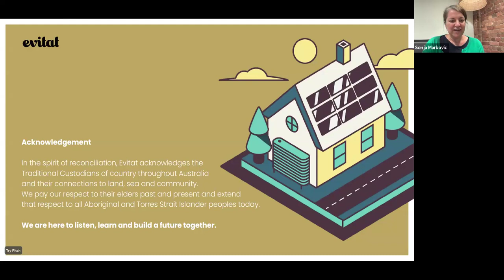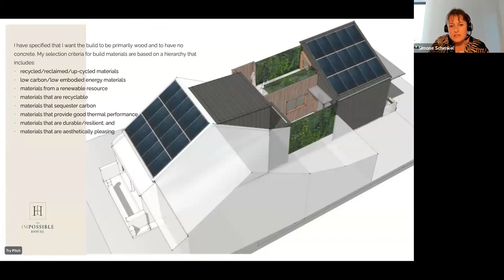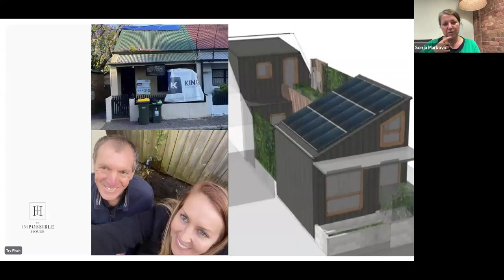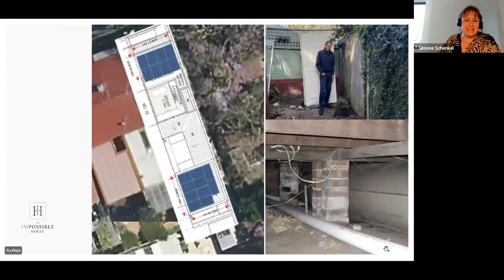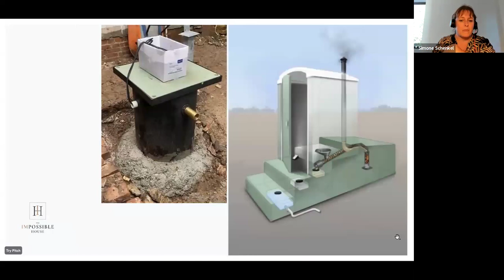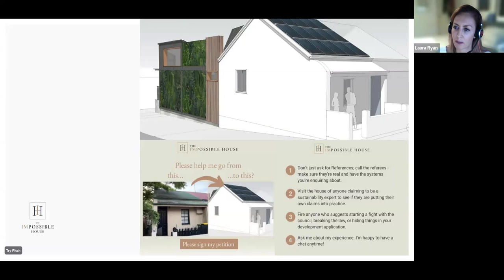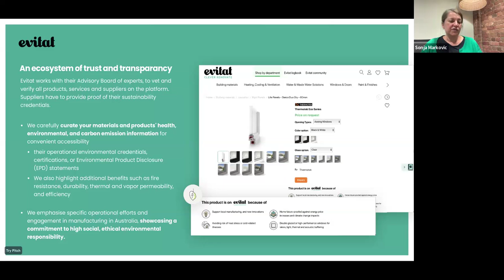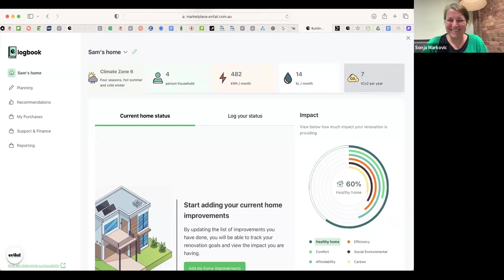The ImPossible House Case Study: Your Blueprint For Off Grid Inner City Renovation!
Dr Laura Ryan and her team have spent the last 4 years, taking her 2-bedroom, semi-detached worker’s cottage on 104m2 in Sydney’s Inner West, and transforming it into a sustainable, fully off-grid home, documenting the whole project so anyone can copy it.

Using a combination of Passivehaus building principles, off-grid waste, water, and solar solutions with sustainable interior design Laura has set a clear combination of goals for the project:

This “ImPossible” journey is ongoing and Laura is here to share her updates, experiences and knowledge with you! We were lucky to also be joined by John Caley, veteran sustainability consultant working with Laura on her off-grid water system ambitions. John is the owner of Ecological Design  a sustainabilty consultancy offering assessment, advice and design services for sustainable residential renovations and builds since 2004. He specialises in rainwater harvesting, thermal performance, energy audits.

Evitat has been collaborating with Laura for over two years now and her renovation journey continues to inspire the Evitat team to take a fresh look at how we can empower conscious renovators with clever goals before they start speaking to professionals, suppliers and tradespeople. Projects like Laura’s help bolster our ambitions to diversify the home improvement market supply through innovations and healthier, circular, low-impact product and service choices and we very much enjoyued this catch up with Laura to discuss her renovation progress to date, including challenges, and how the Evitat Logbook can help with goals settings and having an impactful outcome that is good for you health, wealth and the planet.

Hosted by  Simone Schenkel , Passive House expert and designer from Gruen Eco Design and  Sonja Markovic , CEO and Co-founder of Evitat.

Event partner of the National Sustainable Living Festival 2024.